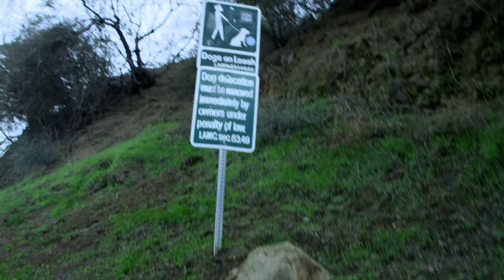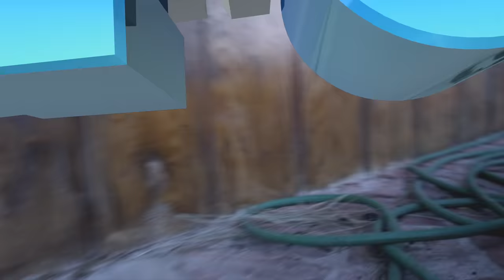Sox - A Family's Best Friend | Full Family Animal Comedy Dog Movie | Family Central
A family is having difficulty adjusting when an adorable dog comes arrives.
2013 | Director: J. Horton (as Jason Horton) | Stars: David DeLuise, Kerry Feirman, Jamison Haase